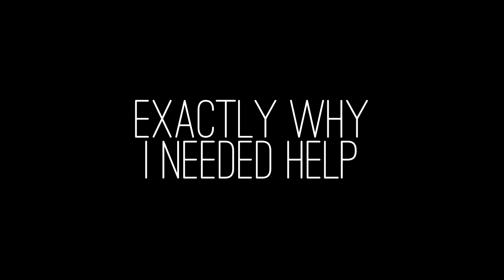Goat Spa Day | Totes Goats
We took this weekend to relax and binge watch some Netflix. Sunday afternoon though that homesteader bug bit me and I knew I needed to get something done. So I enlisted the help of my husband to have a much-needed spa day for our does.

Video Equipment:

UBeesize Flexable Mini Tripod
Ulanzi ST-03
MAGIX Movie Studio 15 (editor)